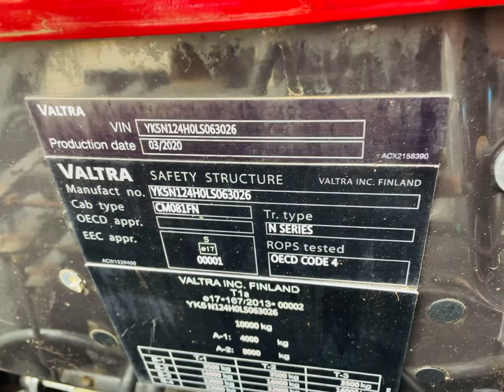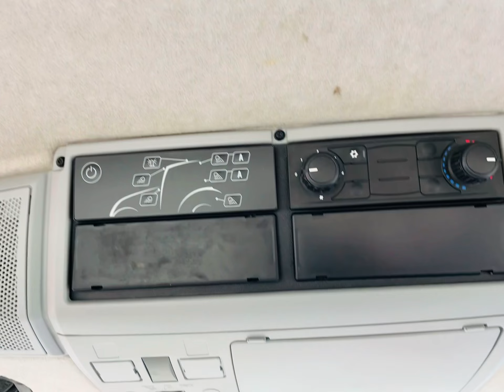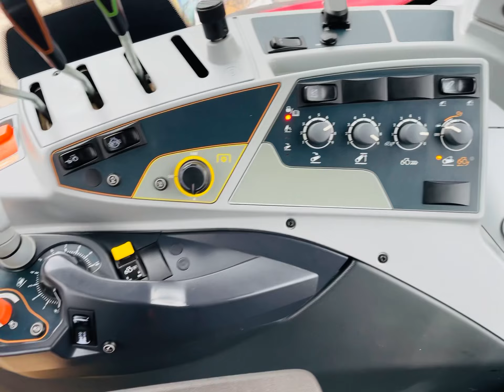VALTRA N124, 2020 rok, 3400 mtg, jak nowa, 135KM, 4 cylindry, SPRZEDANA /review *PESTROL*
Valtra N124, 2020 rok produkcji, 135 km na sprzedaż. Jak nowa.